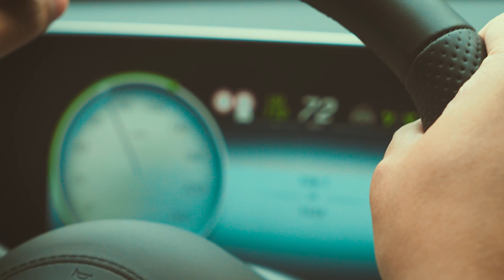2022 4th Quarter “Top Leaders Meeting” - Mont Blanc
RIWAY 国际2022年第4季 “最高峰会议 – 当我们同在勃朗峰” 回顾。

2022年年末之际，RIWAY 国际核心管理团队与飞马领队 7 及以上的领导人同游共处的时光，所释放的能量不仅使大家受到鼓舞，更是推进了彼此积极进取的决心，让大家在配合中更加紧密相连。2023年，我们继续向上，站在高处俯视世界最美好的风景。

Recap: RIWAY International 2022 4th Quarter “Top Leaders Meeting - The More We Get To Mont Blanc”

At the end of 2022, the time when RIWAY International’s Core Management Team and our Team Supreme Pegasus 7 and above leaders traveled together, and the strength that they have released not only inspired everyone, but also encouraged each other to strengthen their determination, and allow them to be more connected. In 2023, we continue to keep moving forward, and stand at the peak to get the best view.